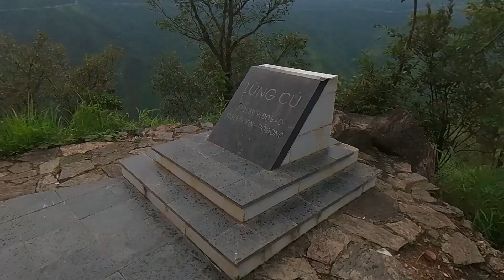Điểm cực bắc Lũng Cú Hà Giang (không phải cột cờ)! Đi theo bản đồ là bị nhầm đường!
Điểm cực bắc dễ đi đến và đến đây ta sẽ ta sẽ có cảm giác lâng lâng hạnh phúc vì được dứng trên mảnh đất địa đầu tổ quốc. bạn sẽ thêm yêu tổ quốc hơn khi đặt chân đến đây.